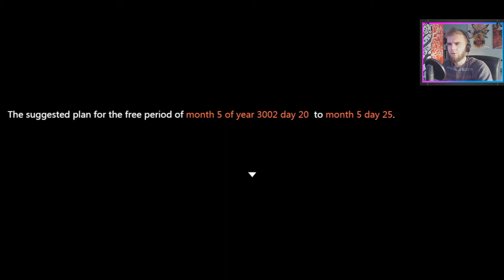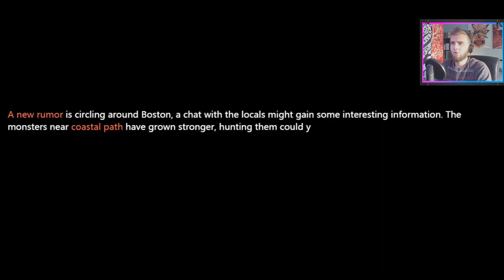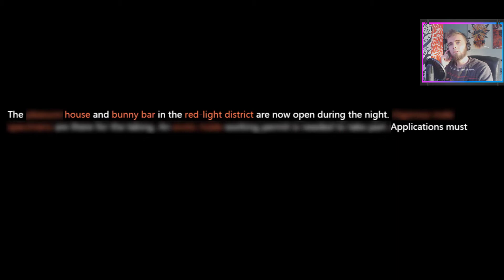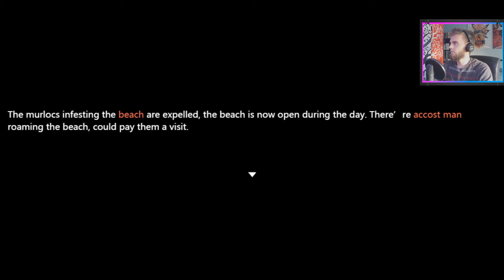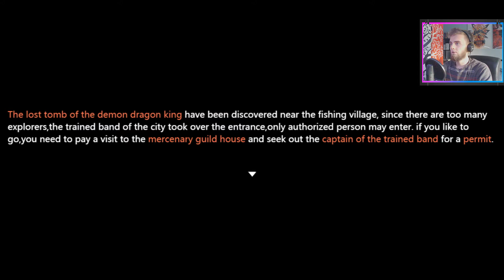Sword Maiden of Azure Dragon - Our own mansion [Part 8]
Heroine of the story is a spirited bi-sexual dragon-born princess. Her travels brought her to a foreign land gripped by an insidious plot with a dark purpose, she must gather her allies and defeat the ultimate evil, using her sword, her wits.